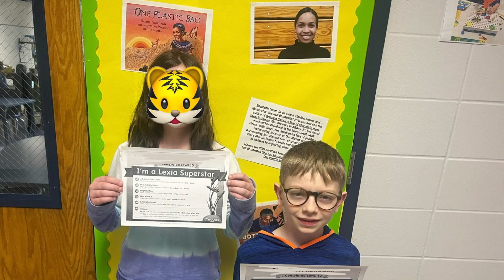Feb 15, 2024 Tullycast